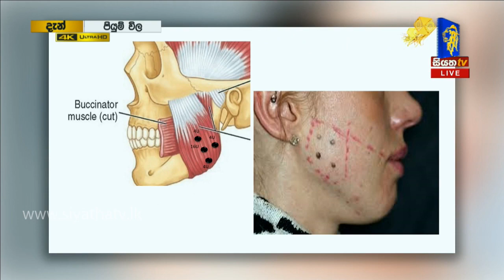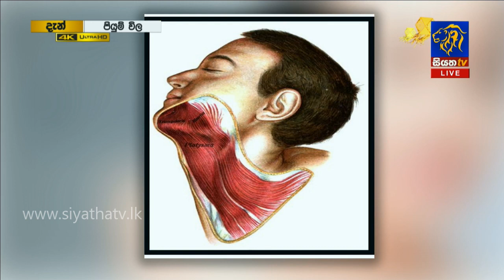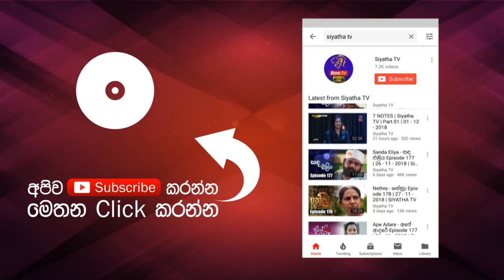මුනේ හතරැස් කම අඩු කරනා පහසු ක්‍රමයක්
වෛද්‍ය ජයරුවන් බණ්ඩාර මහතා විසින් 2019 මැයි මස 08 වන දින සියත රූපවාහිනී නාලිකාවේ පියුම් විල වැඩසටහනට සහභාගී වෙමින් සිදු කරන ලද ඉදිරිපත් කිරීම.